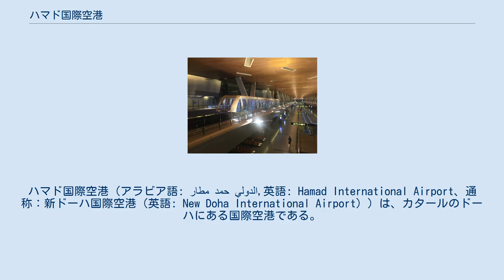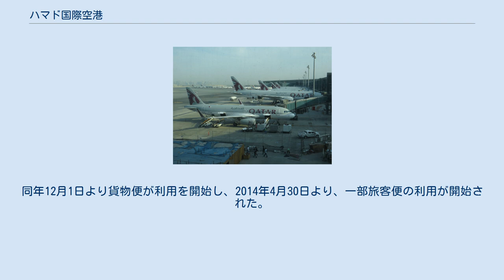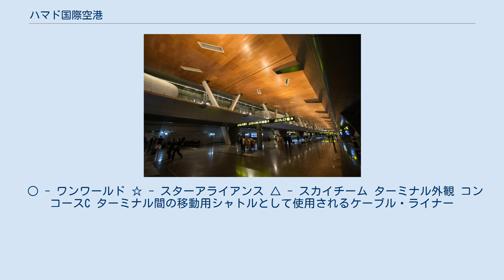ハマド国際空港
ハマド国際空港（アラビア語: مطار حمد الدولي‎,英語: Hamad International Airport、通称：新ドーハ国際空港（英語: New Doha International Airport））は、カタールのドーハにある国際空港である。
 ドーハ国際空港に隣接する海を埋め立てて、2本の平行滑走路を設置、22平方キロメートルという巨大な敷地を持つ空港である。
 フラッグ・キャリアのカタール航空のハブ空港として使用されており、空港ターミナルビルは35万平方メートル、40カ所の搭乗ゲートが設置される。
開業初年度は2,200万人の利用を見込んでいる。
 敷地内には、王室専用ターミナルや500人以上が利用できるモスク、乗り継ぎ客用のホテルなども建設された。
IATA空港コードは、ドーハ国際空港と同一の空港コード、DOH を用いている。
 2003年よりドーハ国際空港に代わる新空港の計画が始められた。
2013年1月、カタール首長のハマド・ビン・ハリーファ・アール=サーニーの名前から、ハマド国際空港として開港させると発表された。
 後に、同年4月1日に暫定開港と発表されたが、直前になって開港が延期された。
同年12月1日より貨物便が利用を開始し、2014年4月30日より、一部旅客便の利用が開始された。
同年5月27日に旧空港からすべての便が移行した。
その後もターミナルの内装工事が続けられていたが2015年に完了した。
 2017年6月、カタールに対してサウジアラビアなどが国交断絶（2017年カタール外交危機）措置を通告したため、エミレーツ航空やエティハド航空、サウジアラビア航空などの乗り入れが中止された。
 ○ - ワンワールド ☆ - スターアライアンス △ - スカイチーム ターミナル外観 コンコースC ターミナル間の移動用シャトルとして使用されるケーブル・ライナー